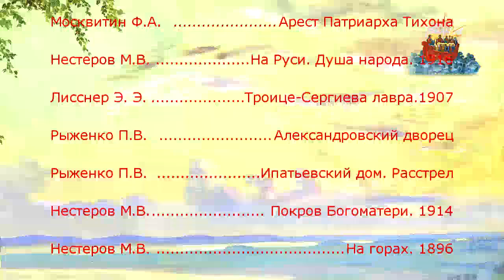Спаси, Владычице, Святую Русь, спаси! (HD16:9) .mp4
Молитва к Пресвятой Богородице о спасении России.